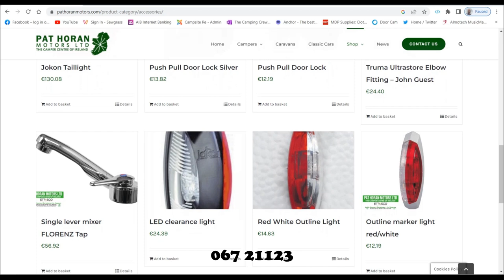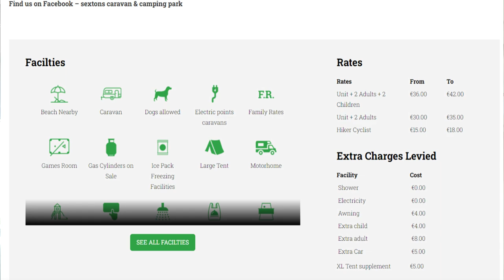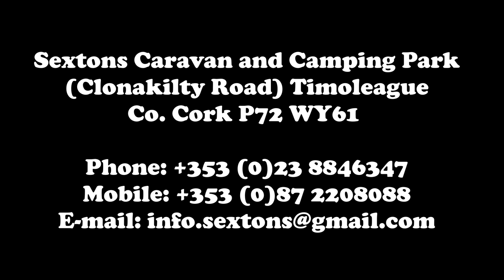Charlie & Me revisit Sextons in Clonakilty Co Cork to see the new additions on site...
Hello I'm Aaron and Charlie Brown is my chocolate brown cocker spaniel and together with my wife Deirdre we love camping in our HYMER 655 motorhome.